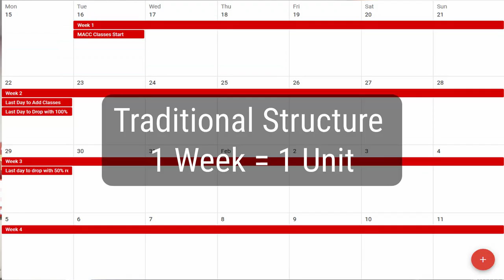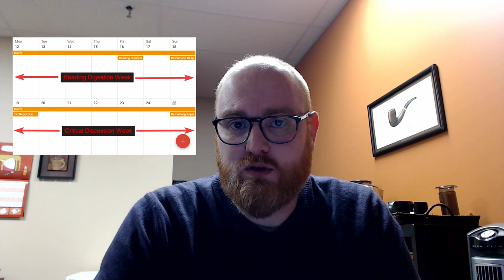Discussion in our class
In this short clip, we discuss:
- 1 week vs. 2 week units
- the aim of each week in the unit
- the do's and don'ts of discussion
- how I approach discussion engagement